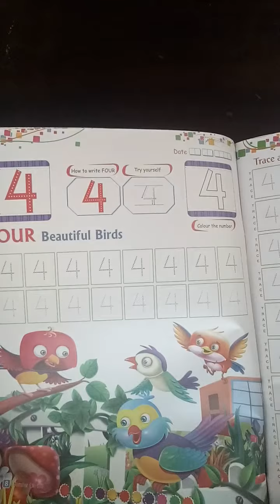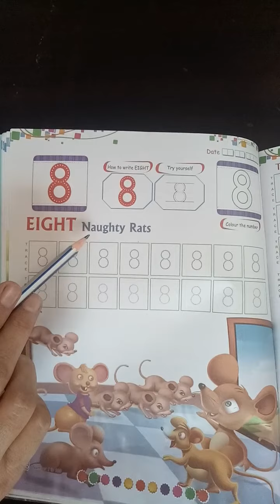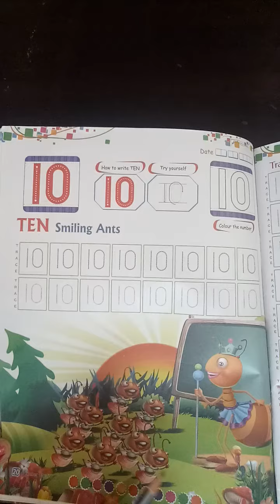Nursery Maths Counting